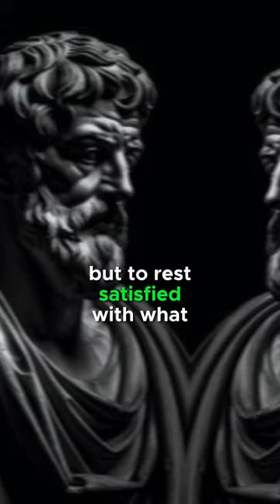Seneca once said…stoic